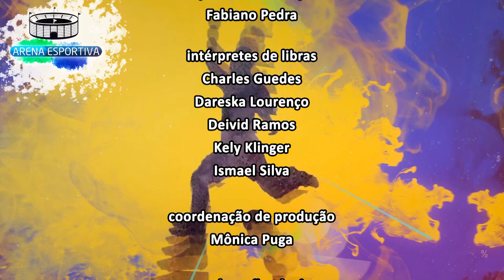Arena Esportiva - Violência torcedores - Bloco 2